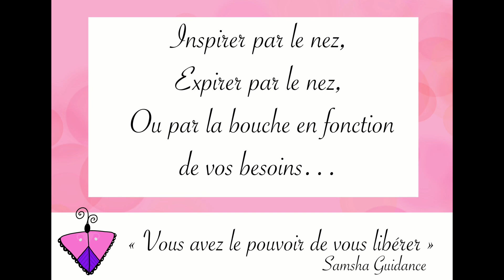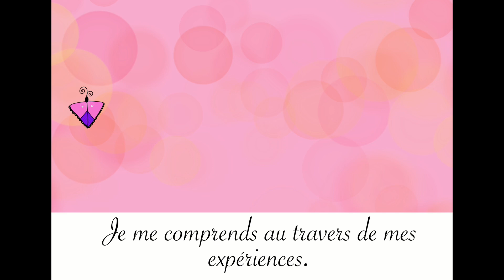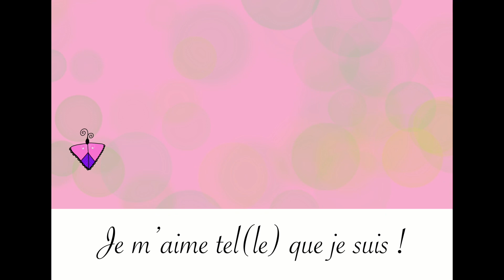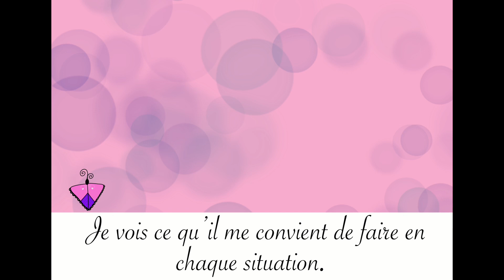Cohérence cardiaque 5x5 : Se libérer de l’emprise familiale par les 7 chakras.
Bonsoir,
Pour ceux qui en auraient besoin, je vous rappelle que vous avez également à votre disposition la playlist « Accueillir ma prise de conscience ».
Bonne vidéo ♥️

Je précise que cette vidéo est un simple avis, gardez votre libre arbitre, vous en aurez besoin 🌸💕

Si vous voulez soutenir mon travail, n’hésitez pas à aimer, partager et commenter cette vidéo !

Outils utilisés dans cette vidéo :
iPad Pro ^^ ♥️
Le montage est fait sur IMovie par mes soins !
Je réalise les dessins et animations sur Procreate ^^ avec Apple Pencil !
Musique : Invisible Beauty - Aakash Gandhi (Bibliothèque YOUTUBE - Youtube Studio)

Un passé résolu est un futur épanoui 💕 Samsha Guidance c’est du coaching en développement personnel Kawaiiiii et rose pastel !
Au menu : les grands thèmes de la spiritualité et du développement personnel  ⭐️ Le tout en Pop culture, Story Time et BD 💐

Ne vous attendez pas à des vidéos postées régulièrement chaque semaine !

Ici, on propose simplement un point de vue donc :
- Ces vidéos ne se substituent en aucun cas à un avis médical ! 🩺
- Gardez votre libre arbitre, vous en aurez besoin ici et ailleurs 🌸💕 !
- Vous êtes mieux placé(e) que moi pour savoir ce qui vous convient véritablement ! 💓🌸

Samsha Guidance, c’est aussi de l’Art ✌🏼 Peinture à l’huile - Art numérique - contes pour enfant - musiques et encore une touche de spiritualité 🙏 👼